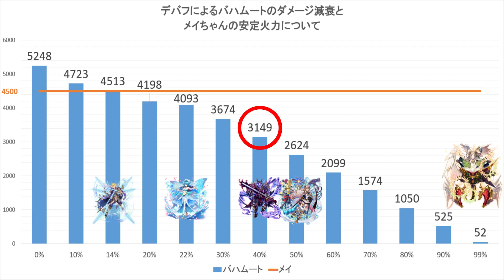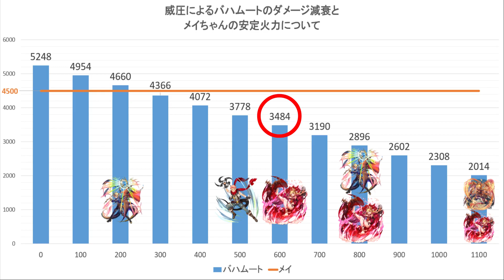【逆転オセロニア】「チーム名は...デバフバスターズだ」"燃えるエース“ラニが率いる貫通と鼓舞のチーム編成で優勝🏆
0:00 [OP] キャラクター・デッキ紹介
1:55 [第一試合] ラニ 戦
5:14 [第二試合] ルシファー 戦
8:19 [第三試合] デネヴ 戦
10:32 [ED] まとめ

今回は闘化メイを獄炎が入ったタイプのラニ竜で運用。瞬発力は流石に竜単には劣るものの、火力は竜並かつデバフ・獄炎を簡単に編成でき、HPも高い…。これは強いですよねぇ(。-∀-)
ただ、こちらも相手の鼓舞を受ける可能性があるので、今までよりかはデバフ・獄炎が安泰ではなくなってしまうのが唯一の懸念点です。

デバフと火力減少の相関関係を調べてみて、永続のＡ駒デバフを打たれただけでメイの火力と並んでしまうことに驚きました( 'ω' )ﾌｧｯ!?
通りで竜単時のブレスド打ちが厳しいわけだ…(´д｀;)

今回のサムネの元ネタは『リトルバスターズ!』
原作をやったこともある好きな作品です⚾ご機会がありましたらぜひアニメあるいはゲームをやってみてください✨
好きなキャラは朱鷺戸沙耶。BGMの『駆ける』もメッチャ好きです💖

その他イラストや背景はこちらを使っております。

 Twitterで配信や動画情報を更新しています。
よろしければこちらもよろしくお願いします(`･ω･´)ゞ